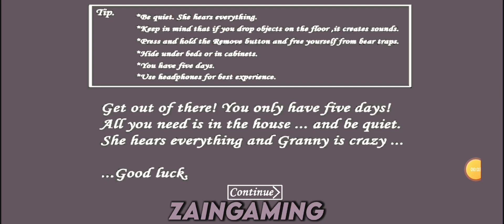Granny 1 Tips And Tricks 🥵🥶